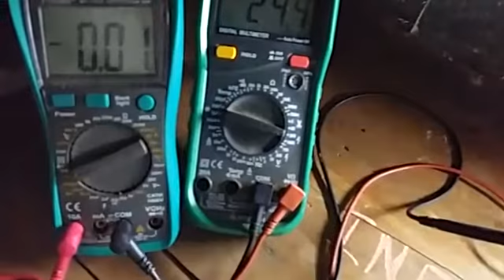LED using EMF energy drive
battery: input 24v 5a 120w/hr
LED: 220v 3w each
output 48w runs over 20hrs